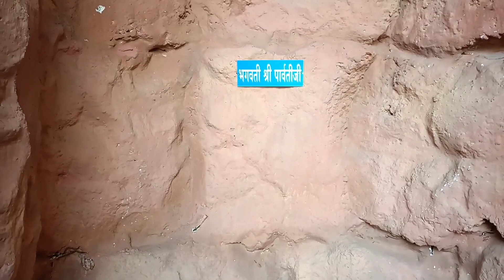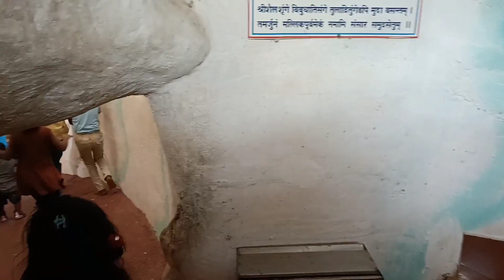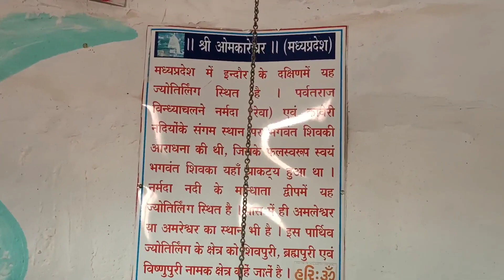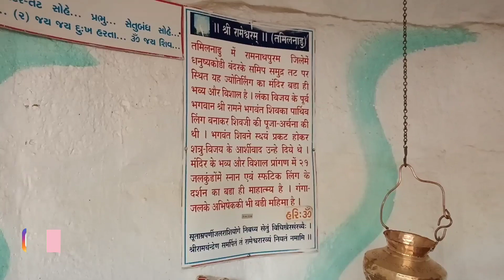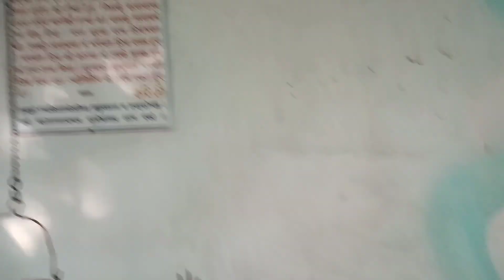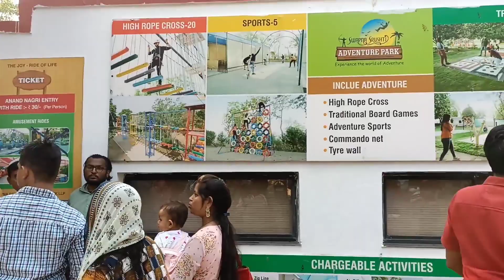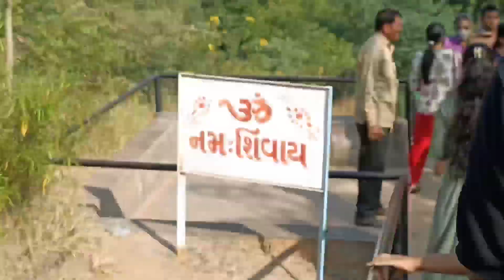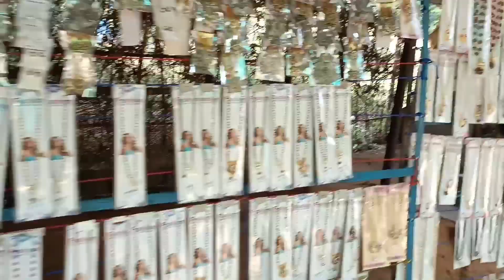Amarnath yatra Gandhinagar. Mini Amarnath, Swanasrushti waterpark and resort. 4K All jyotirlinga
Mini Amarnath dham, Nr. Swanasrushti resort, Amarapur , Gandhinagar Vijaur Highway, Gandhinagar.

All kind of advantures activities and kids play garden, mini train, 3d theatre, cafeteria and nature palaces.  Big market near this palace and road is not good but good location near Ahmedabad and Gandhi Nagar.